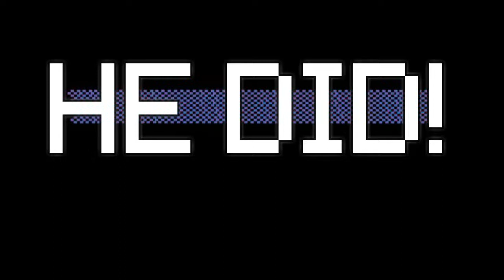FAST FRIDAY MARIO KART 8 MWC 3-31 ft. MysteryGaming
~  I REMEMBERED TO PUT LINKS! ~